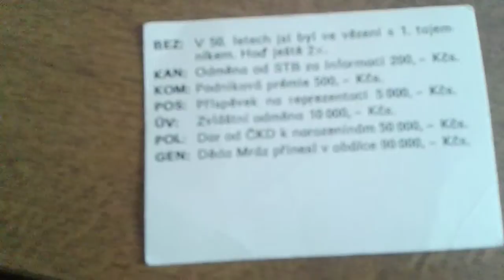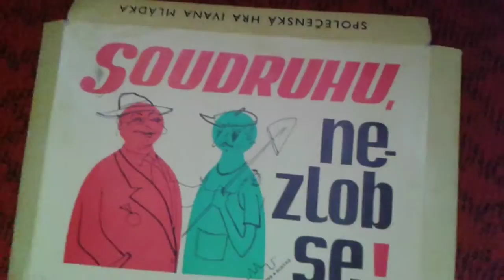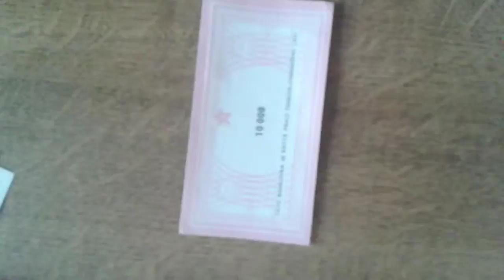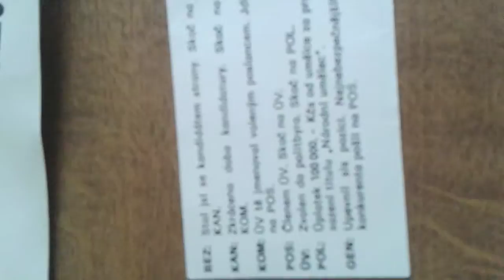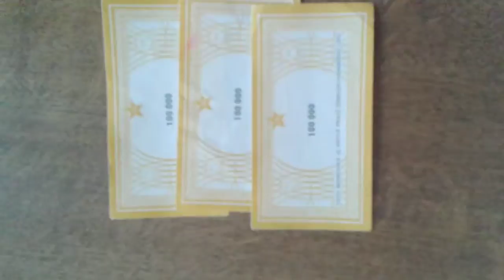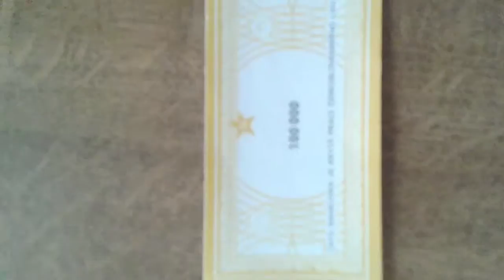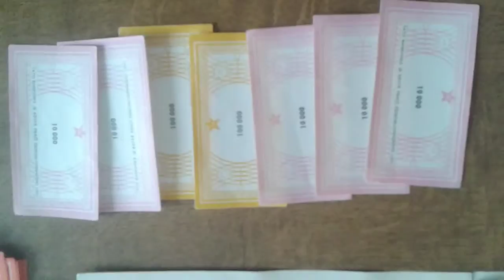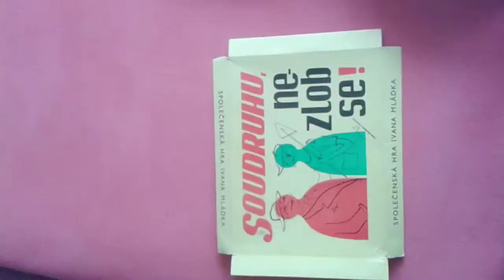Playerkon/Hra soudruhu nezlob se EP 2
Společenská hra Ivana Mládka a tchíně doporucuji